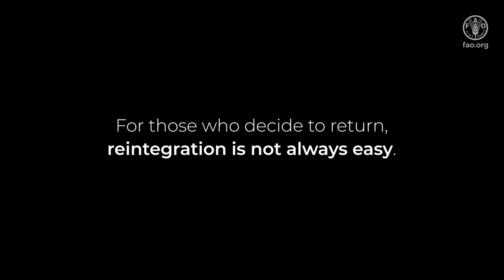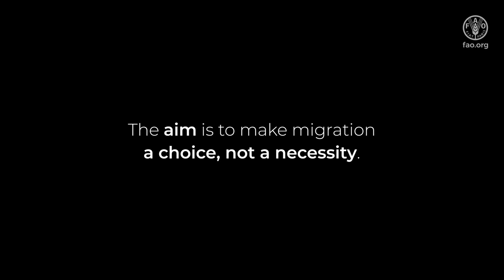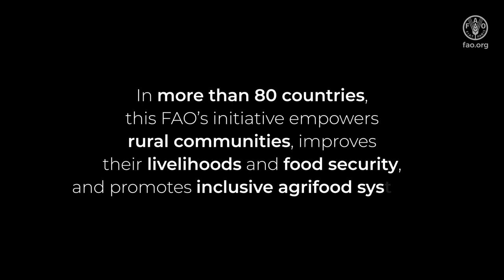Regaining a rural future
Traditionally a destination for migrants, Senegal has become a country of transit and emigration. Young people leave rural areas in search of employment opportunities and a better future, and face many risks during their journey. For those who decide to return, reintegration is not always easy.

This video presents the stories of Mayram Ka and Moussa Jobe, who took part in agribusiness training sessions, together with 120 other young returning and potential migrants.
This helped them to launch and sustain their economic activities.

The training was organized by the support offices set up by FAO together with local authorities. These offices help migrants reintegrate in rural communities and find alternatives to migration.
The aim is to make migration a choice, not a necessity.

This project was funded by the FAO´s Flexible Voluntary Contribution (FVC). In more than 80 countries, this FAO´s initiative empowers rural communities, improves their livelihoods and food security, and promotes inclusive agrifood systems.